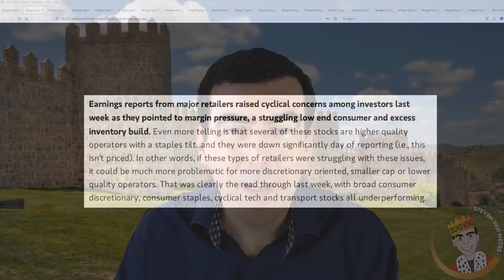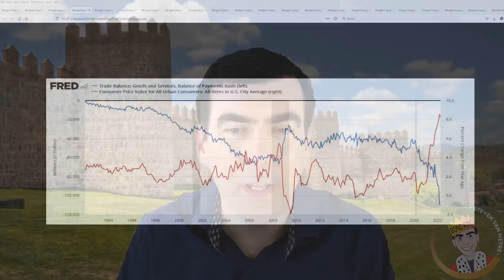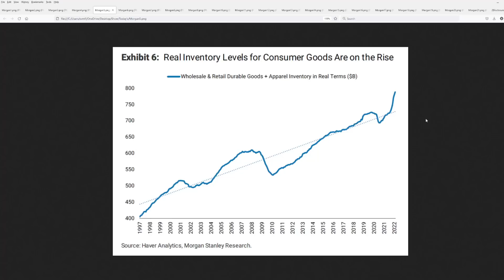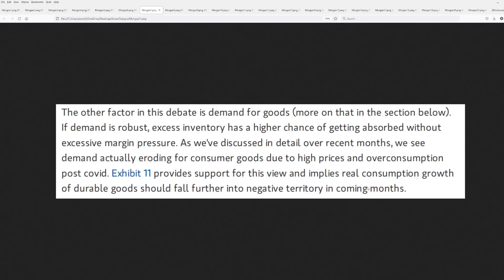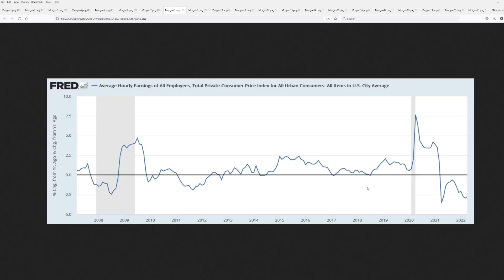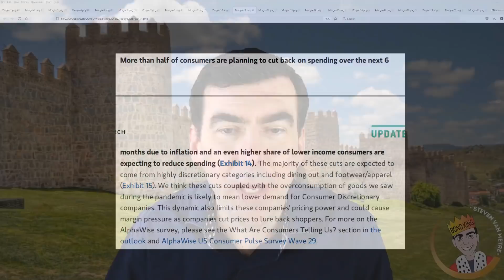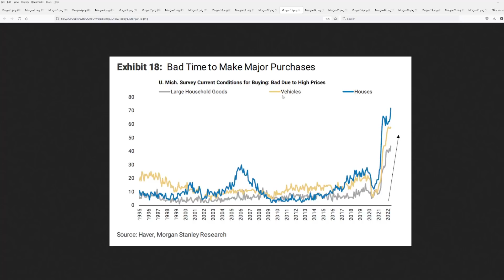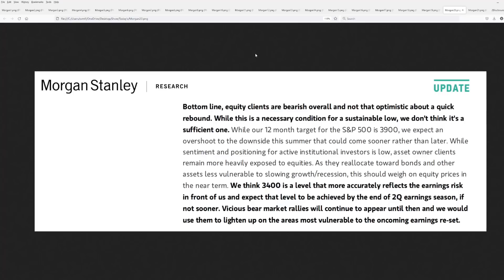Morgan Stanley's Warning that the S&P 500 is Headed Lower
Morgan Stanley's analysts expect stock prices to continue crashing into this summer in an ominous warning to its clients. The biggest risk to stocks Morgan's analysts believe is rising inventories and weakening demand.